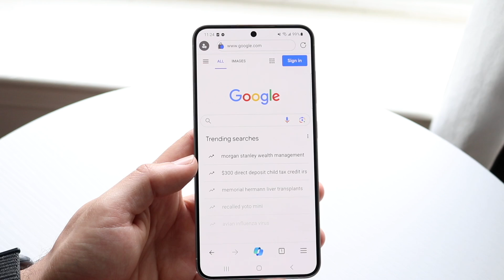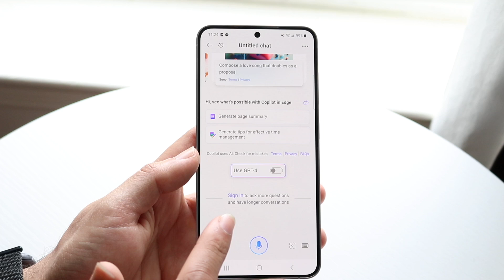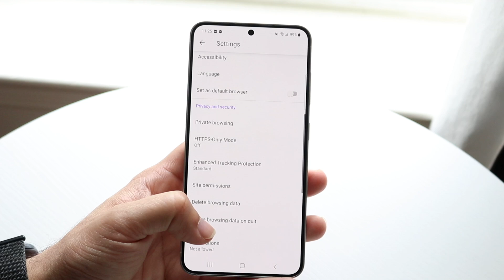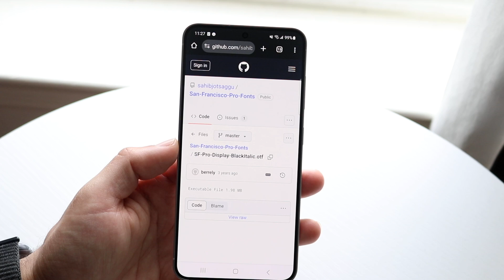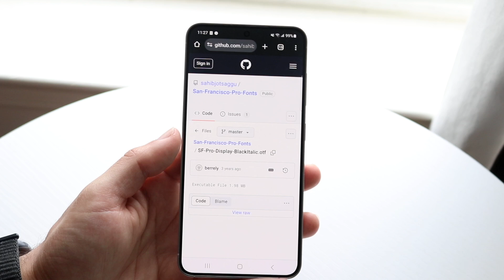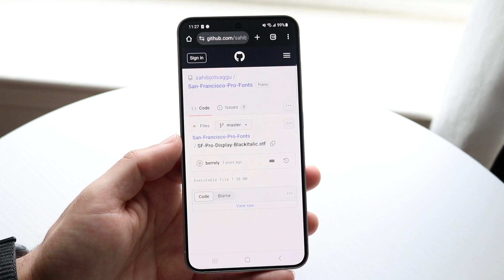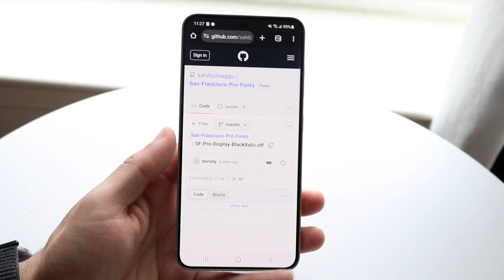Best Web Browsers For Android! (2024)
Let's take a look at the Best Web Browsers For Android! (2024)